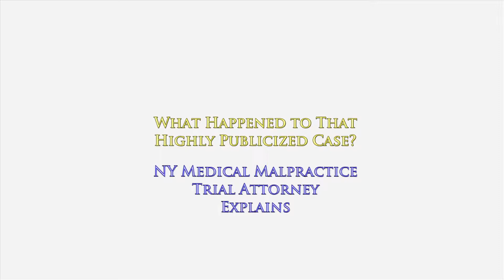What Ever Happened to that Highly Publicized NY Medical Malpractice Case? Attorney Oginski Explains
What Ever Happened to that Highly Publicized Medical Malpractice Case Here in New York?
NY Medical Malpractice & Personal Injury Trial Lawyer

It made the headlines.
It made the NY Post.
It made the NY Times.
It made Newsday and the Daily News.

It made CBS, NBC, ABC, CNN and every other local TV station.
It was everywhere.

It was online.
Hundreds upon hundreds of articles and blog posts.

It caused the New York State Department of Health to investigate.
It caused the OPMC (Office of professional medical conduct) to investigate.

I'm referring to the Joan Rivers wrongful death matter.
The one where she went in for an endoscopy and died 8 days later.

In cases highlighted by a celebrity, you hear a lot about the events surrounding what occurred.

How come you rarely, if ever, hear about the actual results if the injured celebrity or their family bring a lawsuit here in NY seeking compensation?

There are two key reasons for that...

(1) The people they have sued don't want publicity if a settlement is reached. Not the doctors, not the attorneys and not the insurance companies.

(2) The insurance companies don't want other lawyers to know how much they paid out for a particular injury. They don't want to set a benchmark upon which other attorneys with similar cases and similar injuries will use that to now value a particular case.

To learn more about how wrongful death cases work here in the state of New York, I encourage you to explore my educational website, ‪